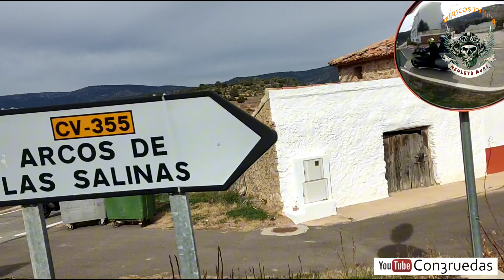Ibéricos en Ruta: Molino del tío Ángel. Puerto de Losilla. Higueruelas - Molino. En moto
Salimos de almorzar en el restaurante Raser (Higueruelas) dirección al molino del tío Ángel. Pasando por el puerto de Losilla.
un día compartido con amigos, con una energía y actitud excepcional .